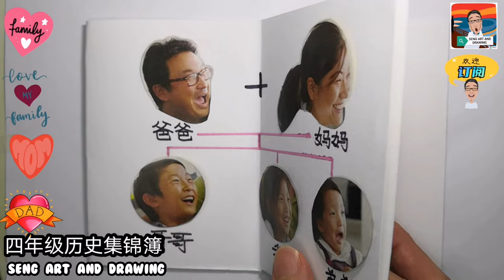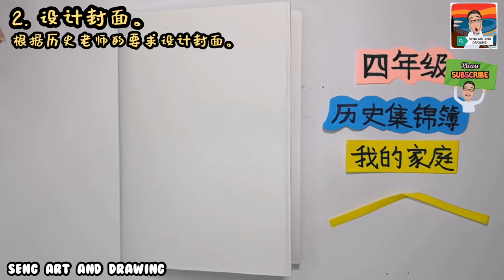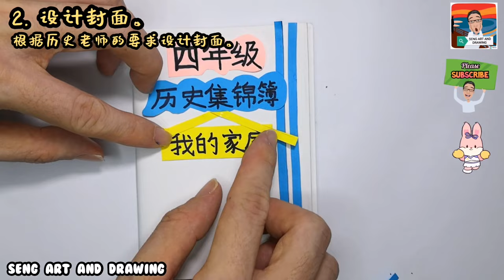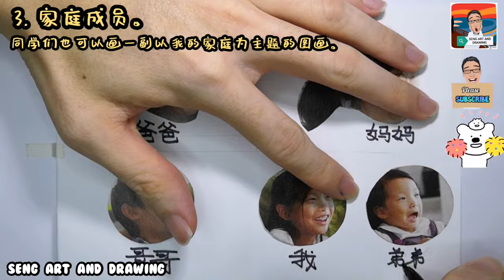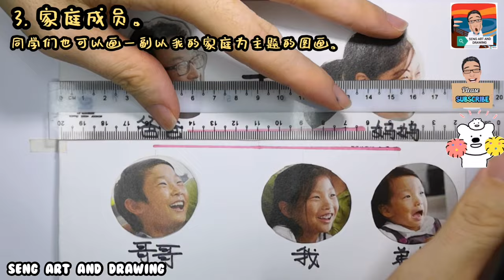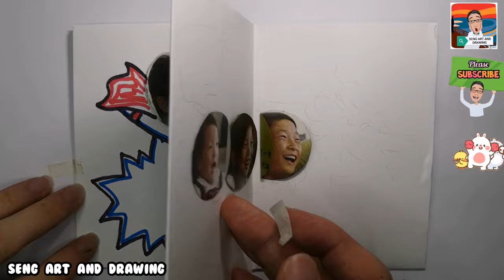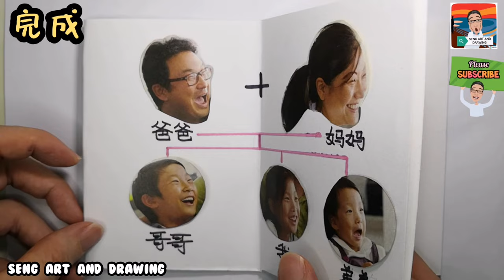四年级历史集锦簿－我的家庭 （ 四年级历史单元二 ：我和我的家庭 ）Folio Sejarah Tahun 4 SJKC ( Saya dan Keluarga )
1-6年级美术视频